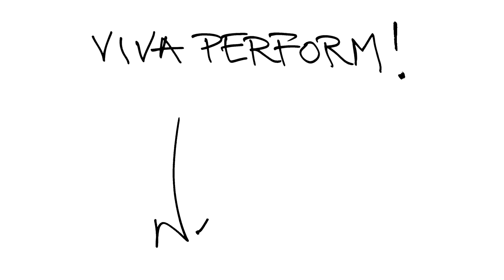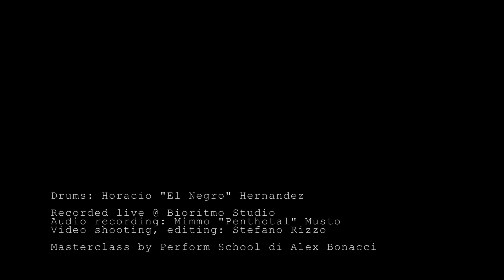X4M - Perform School - Masterclass Horacio "El Negro" Hernandez trailer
X4M - Perform School of musicians - Torino (Italy)
Head teacher: Alex Bonacci

Masterclass november 2014

Drums:
Horacio "El Negro" Hernandez

Video shooting and editing:
Stefano Rizzo

Audio recording:
Mimmo Musto - Last Sound Design